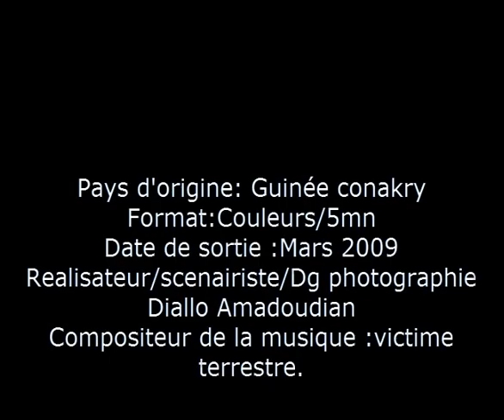20090329 rappeur BAK4